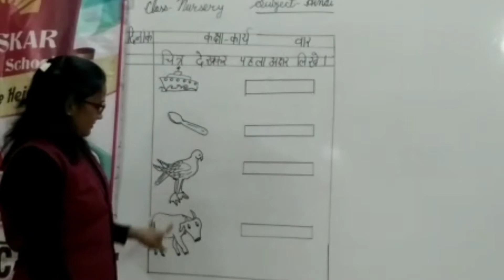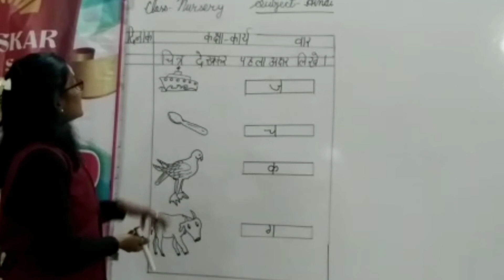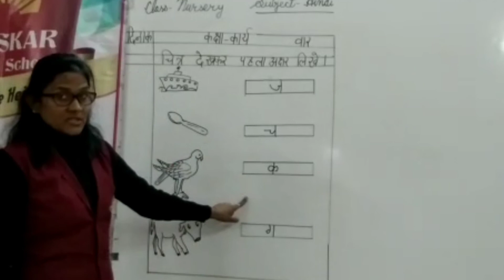CLASS - NURSERY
Hindi - चित्र देख कर पहला अक्षर लिखे